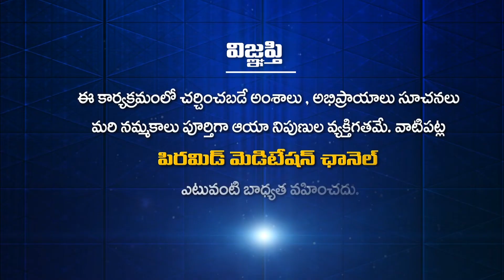ప్లానింగ్ & ఇంప్లిమెంటేషన్ ఎలా ఉండాలో ..! | M L Ram | Srisailam | PMC 5th Anniversary | PMC Telugu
ప్లానింగ్ & ఇంప్లిమెంటేషన్ ఎలా ఉండాలో వీరిని చూసి నేర్చుకోవాలి! | Planning & Implementation Ela Undalo Veerini Chusi Nerchukovali! | Let's look at them and learn how to plan & implement! | M L Ram | Srisailam | PMC 5th Anniversary | PMC Telugu